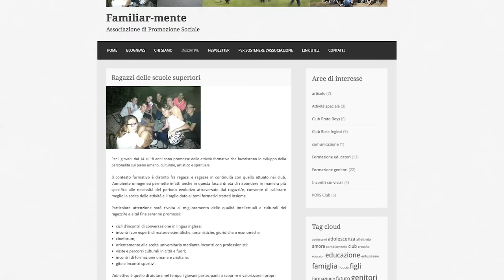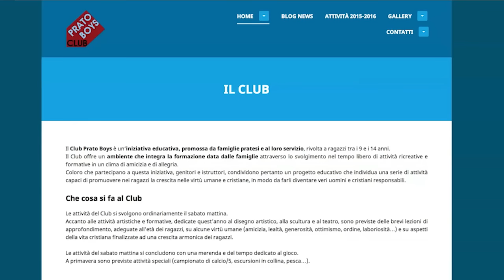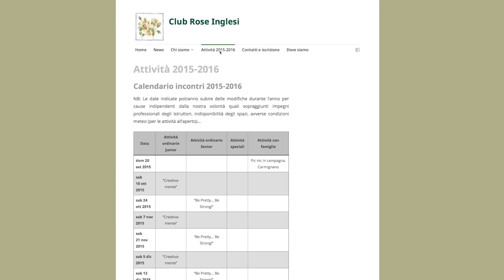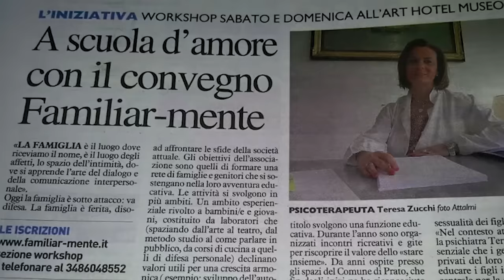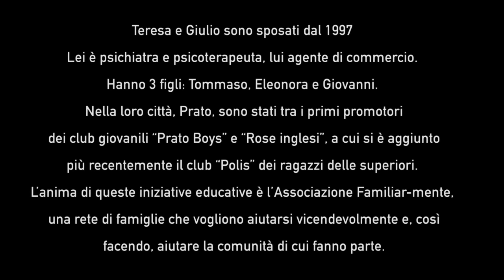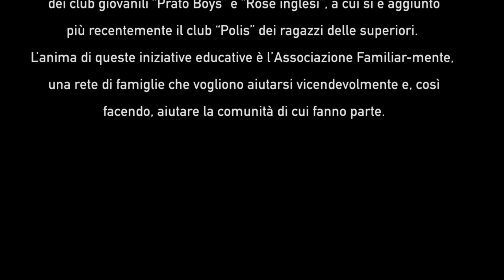Familiar-mente: le famiglie fanno rete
Teresa e Giulio sono sposati dal 1997 e hanno tre figli. Nella loro città, Prato, sono stati tra i primi promotori dei club giovanili "Prato boys" e "Rose inglesi", a cui si è aggiunto più recentemente il club "Polis" dei ragazzi delle superiori. L'anima di queste iniziative educative è l'Associazione Familiar-mente, una rete di famiglie che vogliono aiutarsi a vicenda e, così facendo,  aiutare la comunità di cui fanno parte.